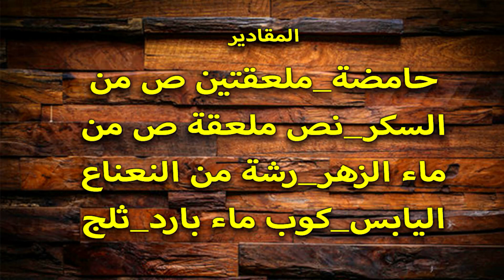طريقة تحضير اللليموناضة _عصير الليمون الطازج_ليموناضة لبنانية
تعليم طريقة تحضير الليموناضة عالطريقة اللبنانية